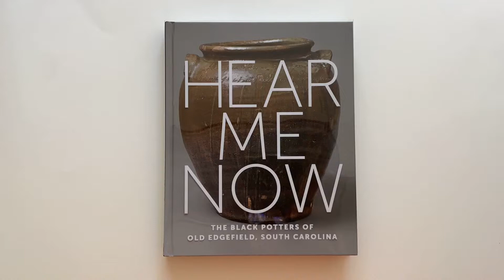Hear Me Now: The Black Potters of Old Edgefield, South Carolina, edited by Adrienne Spinozzi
Hear Me Now: The Black Potters of Old Edgefield, South Carolina
Edited by Adrienne Spinozzi
Contributions by Simone Leigh, Michael J. Bramwell, Vincent Brown, Katherine C. Hughes, Ethan W. Lasser and Jason R. Young

Published by The Metropolitan Museum of Art/Distributed by Yale University Press